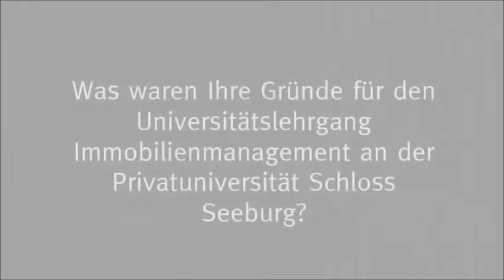Universitätslehrgang Immobilenmanagement - Petra Wieser BA MA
Absolventen berichten im Interview über ihre Beweggründe für den Universitätslehrgang Immobilienmanagement an der Privatuniversität Schloss Seeburg.